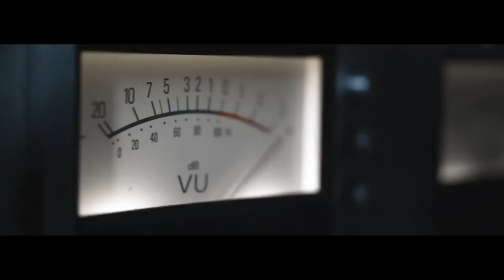"URBAN" Yamaha ( Yamaha YZF-R3 an Introduction ...)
We ensure best in class sales and after service experience to our customers .